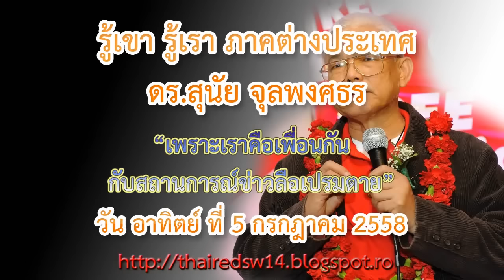รู้เขารู้เรา ภาคต่างประเทศ สุนัย จุลพงศธร 5 07 58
รายการ รู้เขารู้เรา ภาคต่างประเทศ กับ ดร.สุนัย จุลพงศธร ดำเนินรายการโดย Amina Svenska ประจำวันอาทิตย์ ที่ 5 กรกฎาคม 2558
หัวข้อ "เพราะเราคือเพื่อนกัน"..กับสถานการณ์ข่าวลือเปรมตาย"